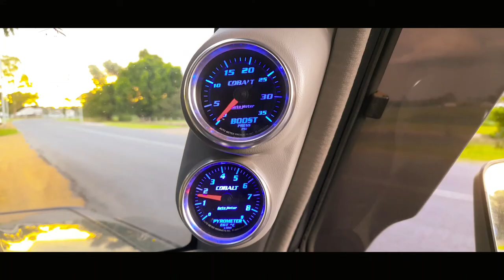Gloucester to Singleton N.S.W Australia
Just some pictures of a trip between some great mountain country.